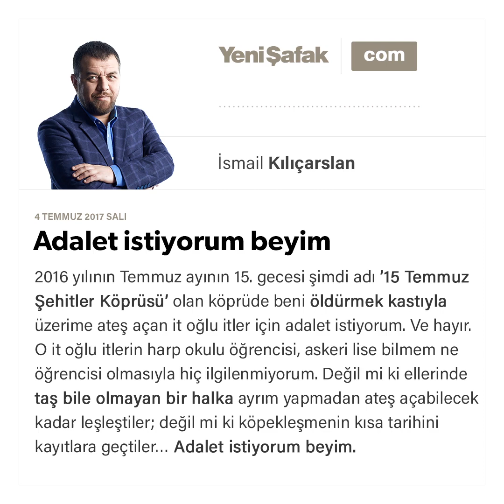İsmail Kılıçarslan-Adalet istiyorum beyim-4.0.2017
016 yılının Temmuz ayının 15. gecesi şimdi adı ’15 Temmuz Şehitler Köprüsü’ olan köprüde beni öldürmek kastıyla üzerime ateş açan it oğlu itler için adalet istiyorum. Ve hayır. O it oğlu itlerin harp okulu öğrencisi, askeri lise bilmem ne öğrencisi olmasıyla hiç ilgilenmiyorum.